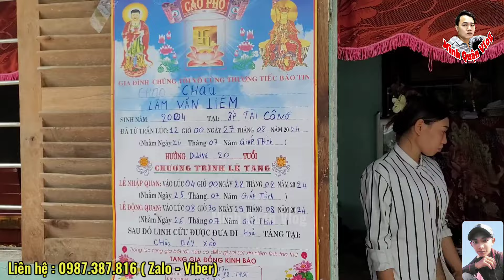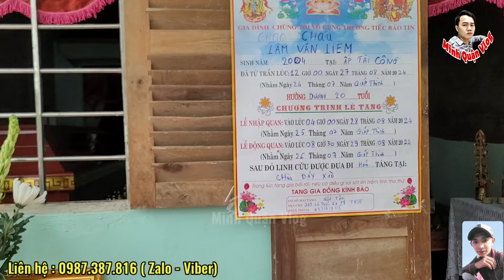Khẩn Cấp C/hấn Đ/ộng Chị Gái Kể Lại Lý Do Em L;/iêm 20.T Ch/ết Bỏ Lại V.ợ Mang B.ầu